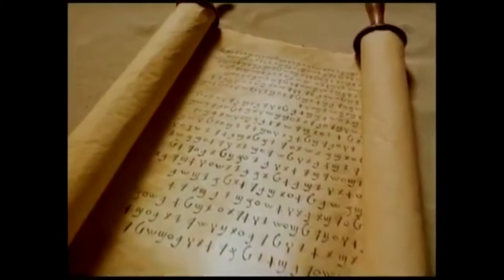2015 12 25 Праздничное вечернее рождественское служение